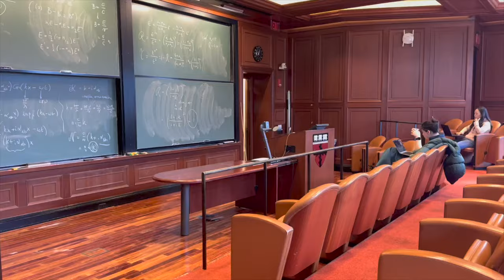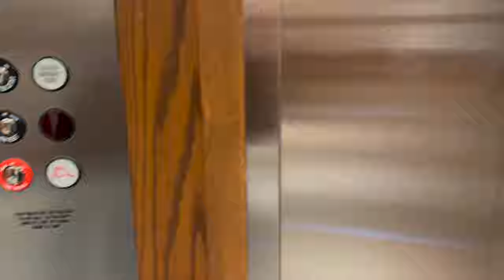Day in the Life at Harvard University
Come with me as I take you on a day in my life at Harvard University. Peace :)

Dontae's Instagram: dontae_christie
Shadae's Instagram: shadae_christie